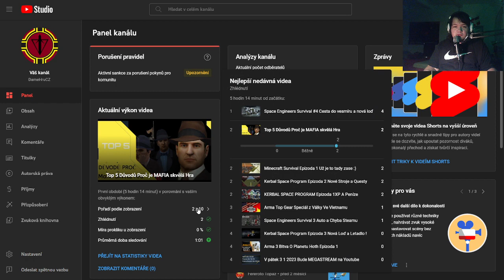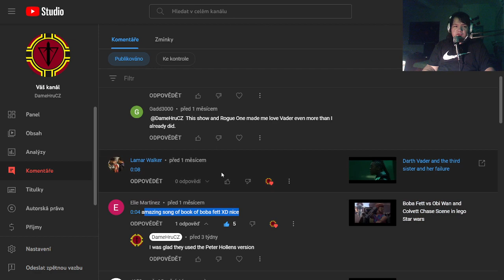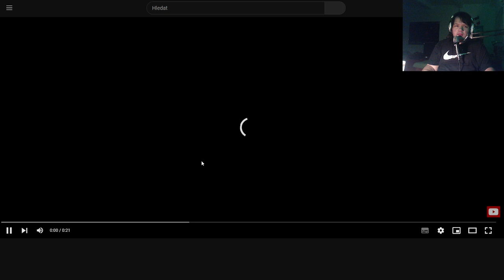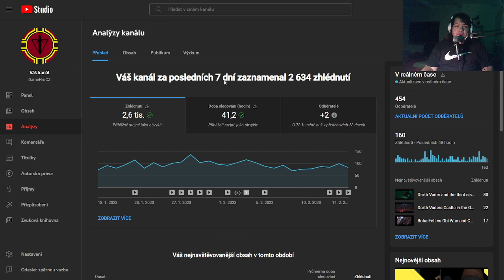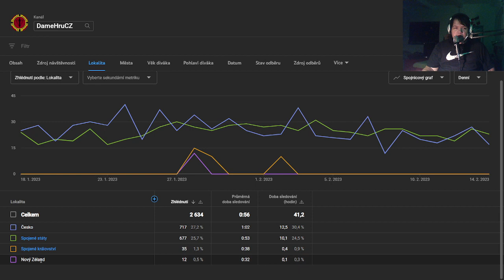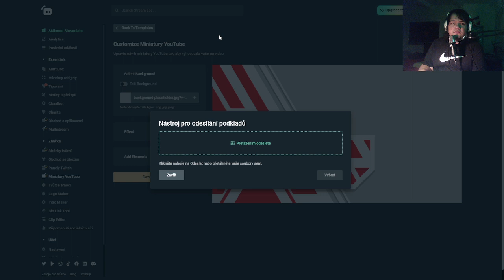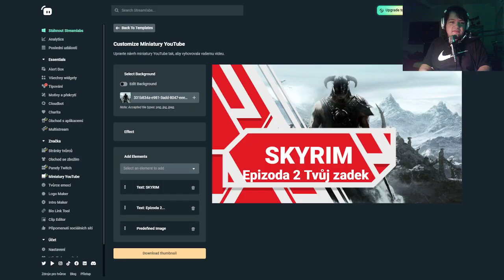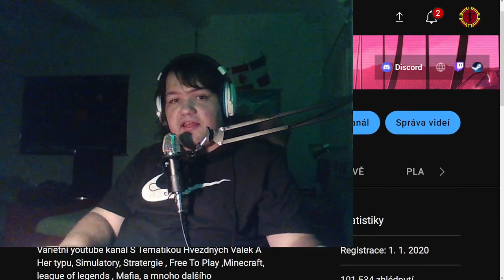Jak Funguje Youtube Studio A proč mam tak málo Odběratelů ?